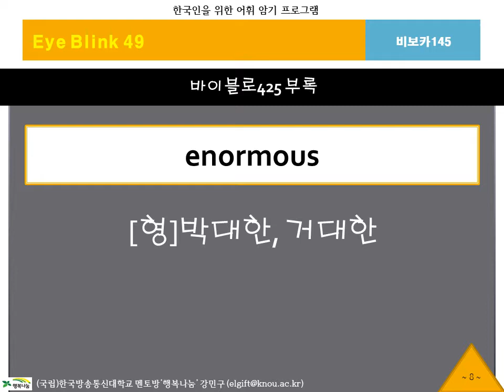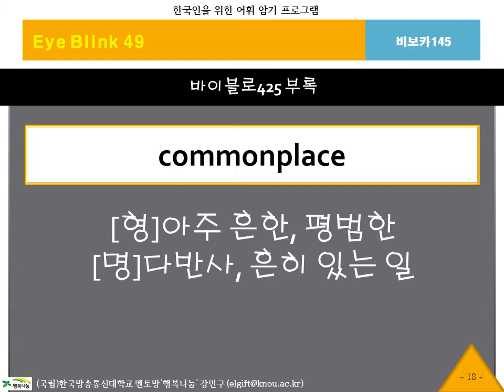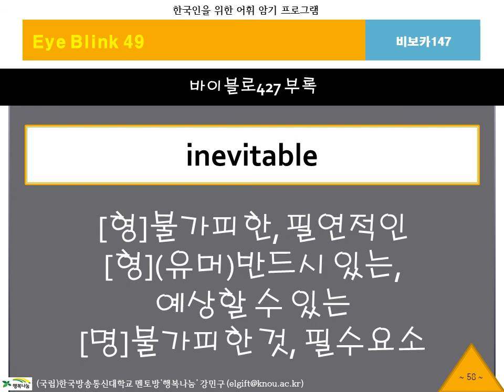BibVoca, 비보카, 아이블링크49, 영어단어, 중등영어, 고등영어, 수능영어, 필수어휘, 단어암기, 단어공부, 영단어, 자동암기, 연상암기, 단어학습, 단어 테